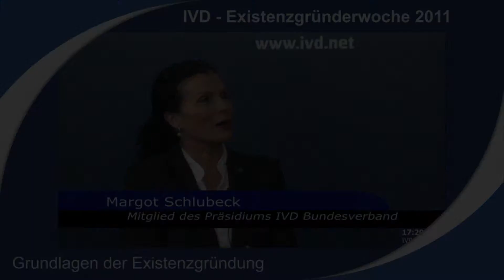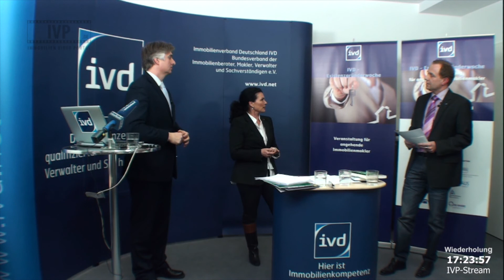IVD-Existenzgründerwoche 2011: Grundlagen der Existenzgründung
IVD-Existenzgründerwoche 2011: Grundlagen der Existenzgründung mit Nils Werner und Margot Schlubeck. Aufgenommen in der IVD Bundesgeschäftsstelle in Berlin.